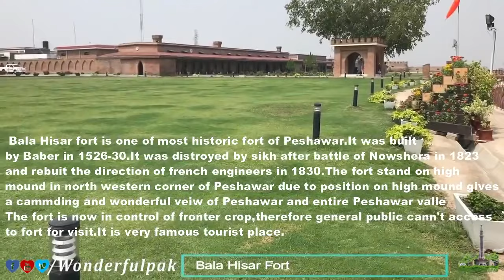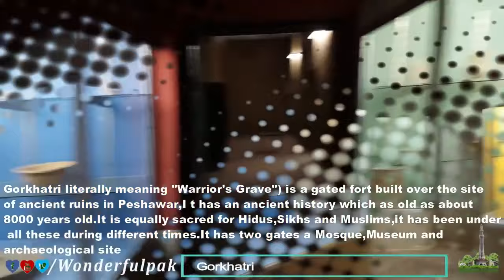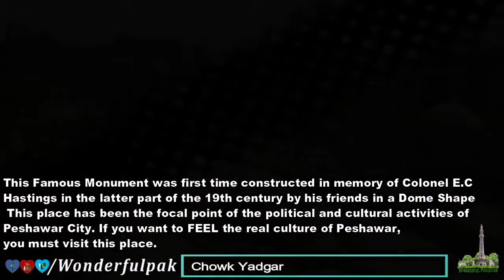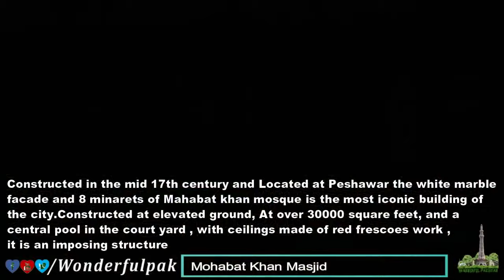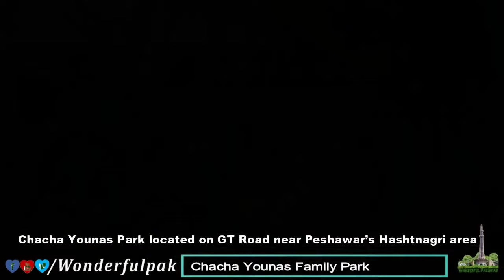Top 20 Most Beautiful Places In Peshawar, That You Really Need To See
19→ Peshawar Museum
18→ Tatara Park
17→ Bagh e Naraan
16→ Bala Hisar Fort
15→ Sethi House Museum
14→ Gor khatri peshawar
13→ Shalimar Garden
12→ Deans Trade Center peshawar
11→ Rahman Baba Mausoleum
10→ Cunningham Clock Tower OR Ghanta Ghar Peshawar
9→ Qissa Khwani Bazar
8→ Chowk Yadgar Peshaw
7→ Mohabat Khan Masjid
6→ Sunehri Masjid
5→ Garrison Park peshawar
4→ Chacha Younas Family Park
1→ Warsak Dam
Note:I declare that all slideshow belong me. Photos all are taken form Google Image search and using advance image search option. Try to accurate information, but No Guarantee Accuracy. Thanks.

Track: The Beauty of Existence - Heart Touching Nasheed